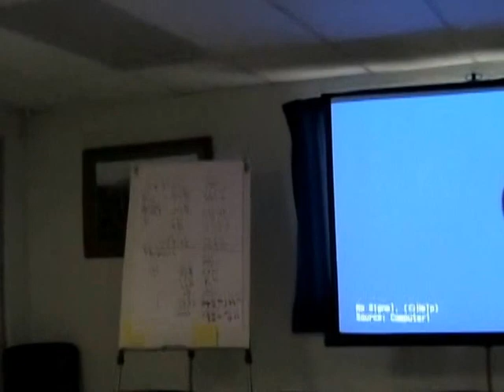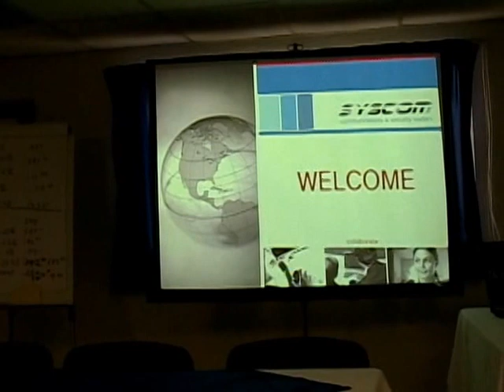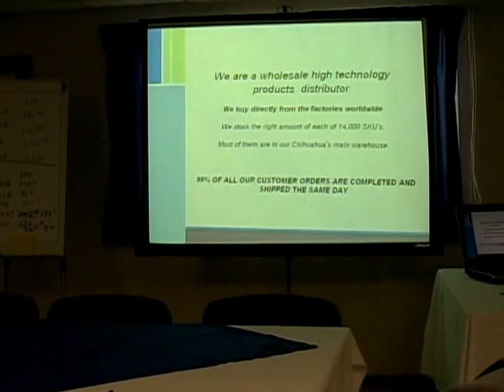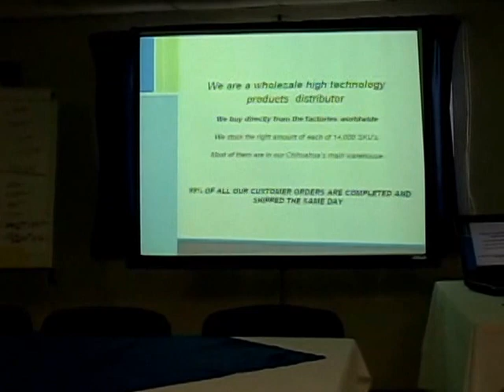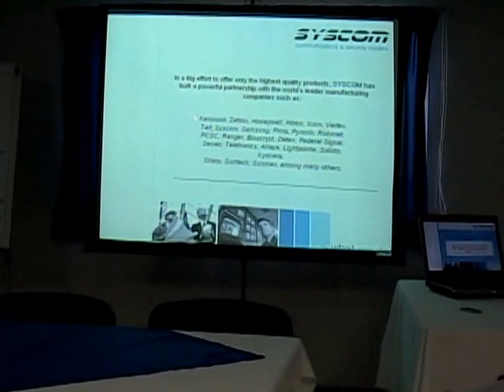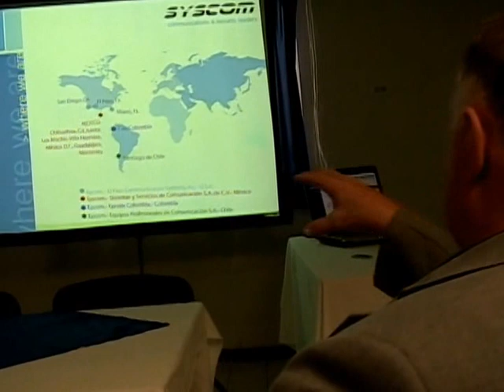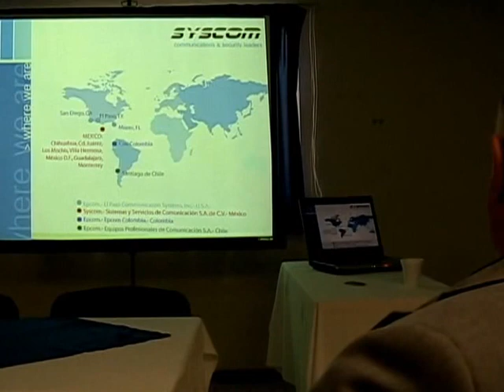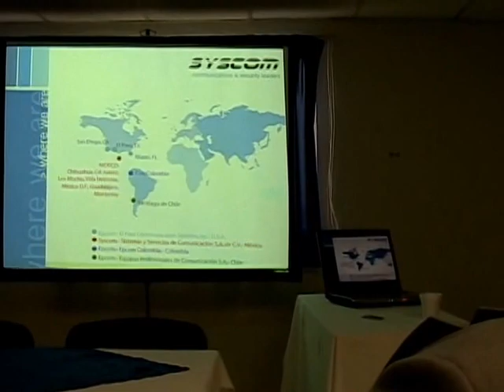Chihuahua Mexico September, 2007